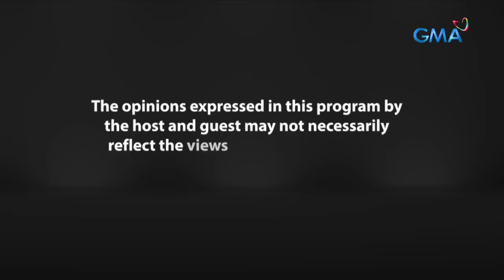Fast Talk with Boy Abunda: Herlene Budol at Maxine Medina, nagbardagulan! (Full Episode 206)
Aired (November 9, 2023): Ang ‘Magandang Dilag’ actress na si Herlene Budol at co-star na si Maxine Medina, makikipagkuwentuhan kasama si ‘King of Talk’ Boy Abunda!